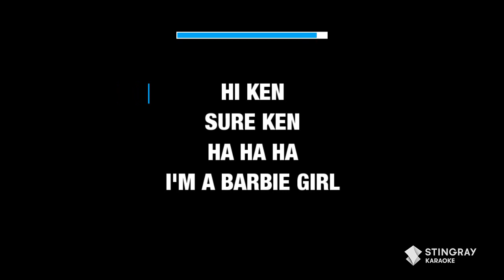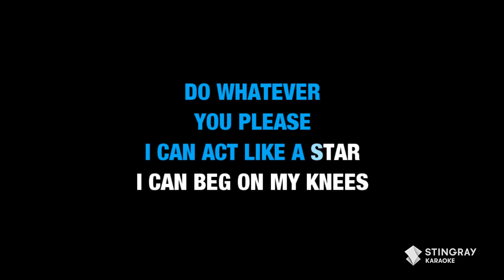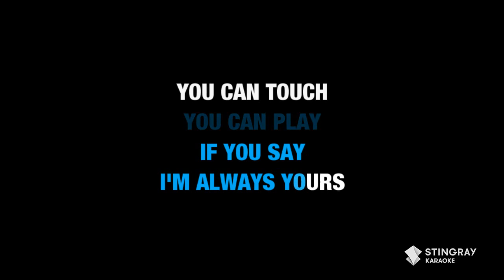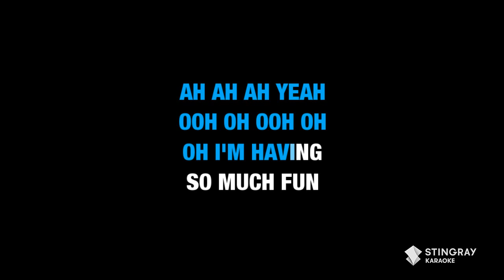Barbie Girl - Aqua (Karaoke Version)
Sing all your favorite songs in Karaoke right here on Stingray Karaoke! for more karaoke songs with lyrics on the Stingray Karaoke YouTube channel.

IN THE MOOD FOR SOME MORE TRENDING HITS? CHECK THESE OUT